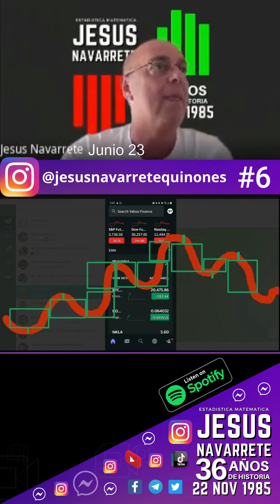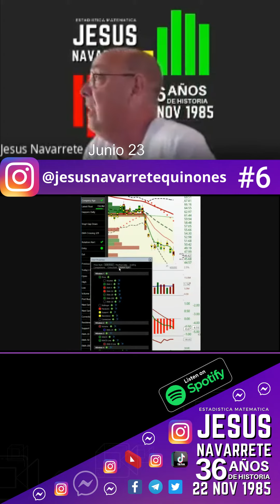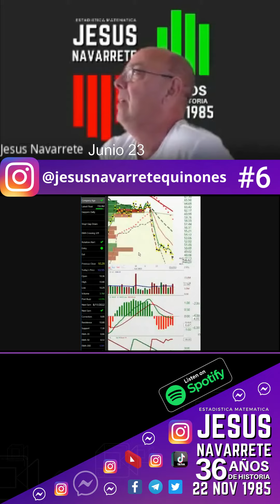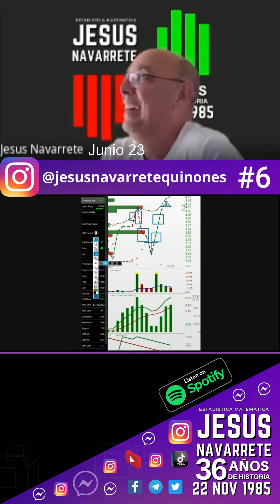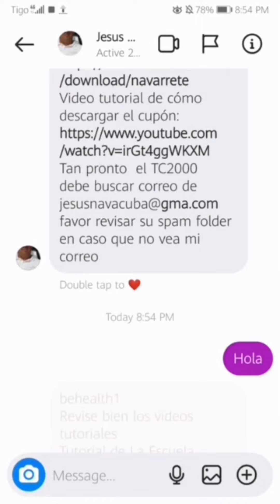Junio 23, Cómo Interpretar La Vela con la Tendencia del Precio 6